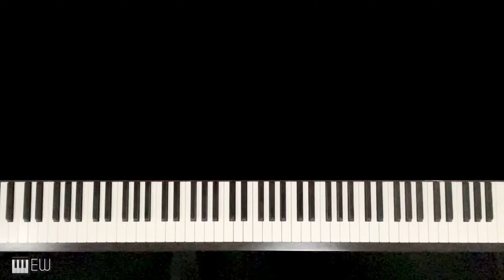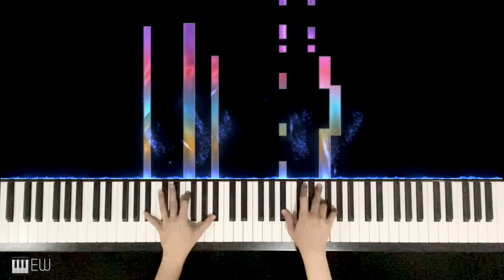Ed Sheeran - I will remember you || piano cover by Ellen Wowor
Piano cover performed and arranged by Ellen Wowor

Lyrics:

I will remember you in the way you'd want me to
But it's hard to come to terms right now
The sunset looked today as if it knew you'd gone away
Now it's night, I hear the rain crash down
Oh, I'd cry, but this is more than just my pain
Oh, I should be a shoulder, not a burden
And it's time for me to call your son again
And say
She was the starlight in darkness
She was the first bloom in spring
An angel with a smile like electric light
All the time hid her wings
She was the birdsong in morning
But now everything here has changed
Oh, the world's less beautiful since you've been away
I will remember you with white wine by the barbecue
One New York birthday do Downtown
All that comes to mind when I think about that time
Is a memory of laughing out loud
Oh, I wish that I could take the pain away
And just talk to him in person
But it's time for me to call your son again
And say
This doesn't make sense
I wish I could change it, but I can't do anything
And my soul is aching, lover
Well, she was the starlight in darkness
The world's less beautiful since you've been away